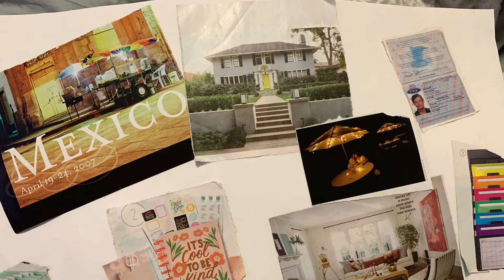Vision Board Friday - Lauren's House 4 Positive Change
Recap from Vision Board Friday with parents and participants.

Follow Lauren’s House on our  social medias 👍🏾👍🏾